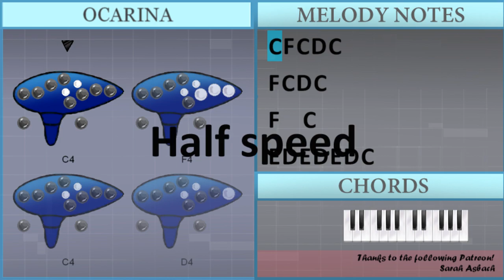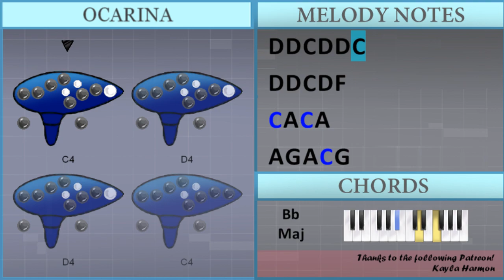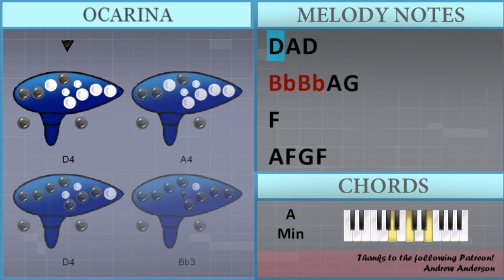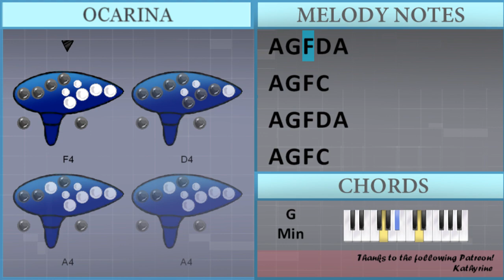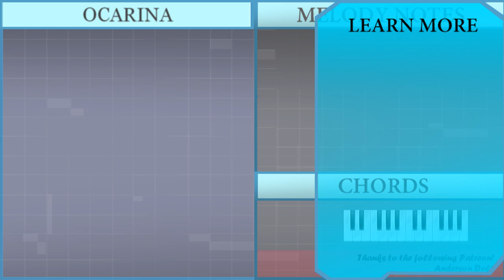How to play Dollhouse by Melanie Martinez on Ocarina (Tutorial)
Comment and let us know how the videos have helped you. It keeps us going! :)The easiest way to learn how to play Dollhouse by Melanie Martinez on the ocarina. It's a ocarina tutorial for Dollhouse by Melanie Martinez.

EasyOcarinaLesson teaches you to play the your favorite instrument, through easy and simple animation so that you too can learn how to play Dollhouse by Melanie Martinez on the ocarina easily. A ocarina tutorial with visual animation graphic.

Chords of  arrangement:
D Min   Bb Maj   D Min   Bb Maj   D Min   Bb Maj   C Maj   D Min
Bb Maj   D Min   Bb Maj   D Min   Bb Maj   C Maj   D Min   Bb Maj
D Min   Bb Maj   D Min   Bb Maj   C Maj   D Min   Bb Maj   D Min
Bb Maj   D Min   Bb Maj   C Maj   G Min   G Min   Bb Maj   Bb Maj
D Min   D Min   C Maj   C Maj   G Min   G Min   Bb Maj   A Min
G Min   G Min   Bb Maj   Bb Maj   D Min   D Min   C Maj   C Maj
G Min   G Min   Bb Maj   A Min   G Min   G Min   G Min   G Min
D Min   A Min   G Min   D Min   A Min   G Min   D Min   A Min
Bb Maj   G Min   G Min   Bb Maj   Bb Maj   D Min   D Min   C Maj
C Maj   G Min   G Min   Bb Maj   A Min   G Min   G Min   Bb Maj
Bb Maj   D Min   D Min   C Maj   C Maj   G Min   G Min   Bb Maj
A Min   G Min   G Min   G Min   G Min

Melody notes of :
C4 F4 C4 D4 C4
F4 C4 D4 C4
F4     C4
E4 D4 E4 D4 E4 D4 C4
C4 C4 D4 C4
F4 C4 C4 D4 D4 C4
F4
F4 C4 D4
F4   C4 C4
A4 A4 C5 A4 G4 F4 F4
D4 D4 C4 D4 F4
C5 A4 C5 A4
A4 G4 A4 C5 G4
A4 G4 F4 D4 A4
A4 A4 A4 C5 G4
A4 G4 F4 D4
A4 G4 F4 C4
F4   D4 D4
F4 C4 C4 D4 C4
F4   C4 C4
C5 G4 G4 F4
G4 F4 G4 F4 A4 G4
G4 D4   G4
G4 F4 G4 G4 G4 D4
F4 F4
A4
F4
A4     F4
G4 F4 G4 F4 G4 F4 D4